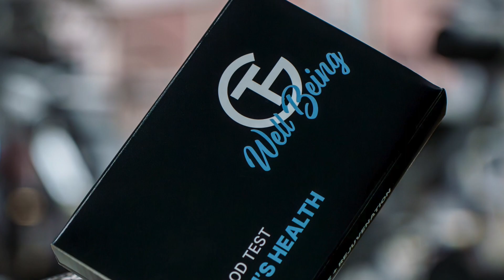The Controversial Truth, Episode 19: [TG Wellbeing Series] TG Blood Test Kits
To schedule a new patient visit with Dr. Munoz,

To contact TG Wellbeing:
The Gym Mesa
The Gym Phoeniz
3901 E Thunderbird Rd
Suite 101-103

To purchase a signed version of The PAIN Solution directly from Dr. Munoz,

Is Knee pain preventing you from participating in the activities that you love? Look no further. Dr. Munoz' personally designed knee brace will help.